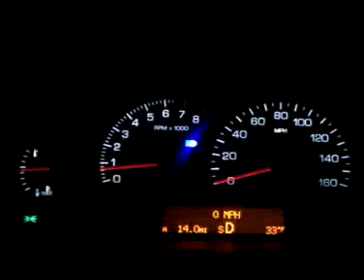2008 cadillac sts 3.6di 0-60 0-100 street racing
2008 Cadillac STS going from 0-100 mph very fast with cold air intake.